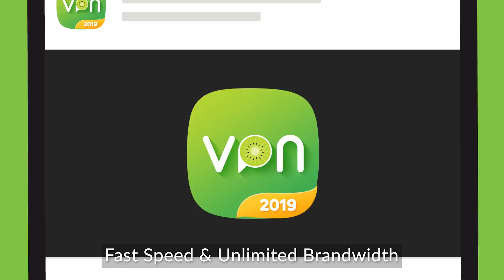Kiwi VPN Connection For IP Changer, Unblock Sites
Unlimited VPN proxy browser unblock sites, hide and change IP. VPN security app.